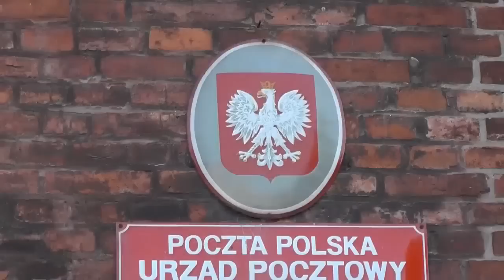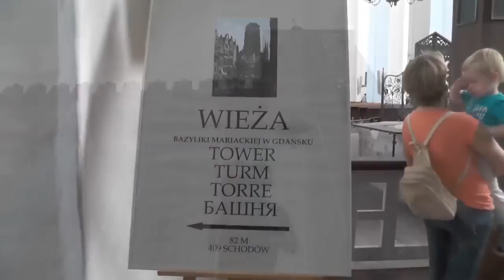Danzig, Gdańsk / Polen September 2016, Polska, wrzesień 2016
Danzig, eine Stadt die man gesehen und erlebt haben muß.